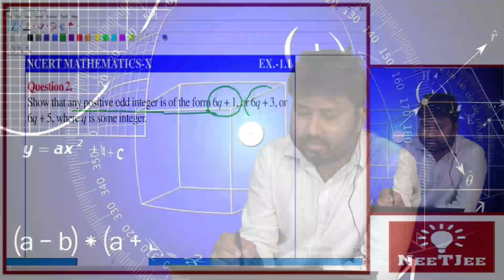real number exercise - 1.1 (question no .2)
class - x
subject - mathematics
chapter - real number
exercise - 1.1